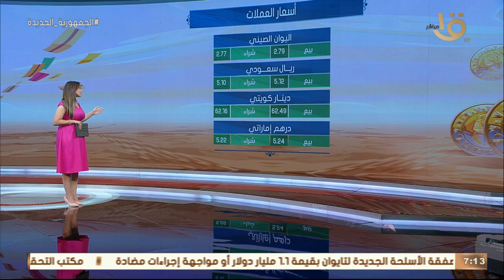صباح الخير يا مصر | تعرف على أسعار الذهب والعملات اليوم